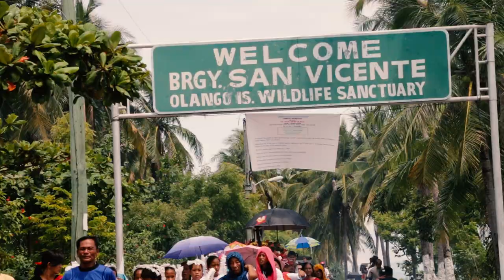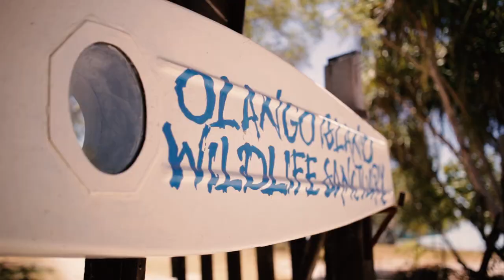Baliw Baliw Festival Official Music Video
Music and Lyrics: Russel "Ching" Alegado
Video Credits & Editor: Ronald "Rc" Cosep
Drone Video: Russel "Ching" Alegado
Collaborative Work and Video: Ronald Cosep, Edralyn BAring, Anthony Sagarino, Justina Eyas, Guendolyn Templado, Genevive Dayula
Initiator and Director: Dr. March Mandal
Dance Masters: Stephen Villeta and Chacha Sayih
Thank You so much Brgy. Captain Cyrus Eyas, Ruby Ann-Apa Eyas, Edil E. Lambojon, Erwin Eyas, Jovy Eyas, Lalaine A. Eyas Angie Barong, Roselle Bebe Andales
Official Music and Video: Under the Administration of Brgy. Capt. Cyrus Eyas & Councilmen